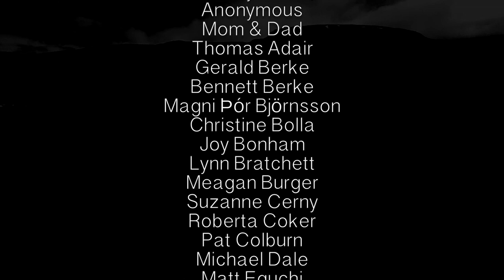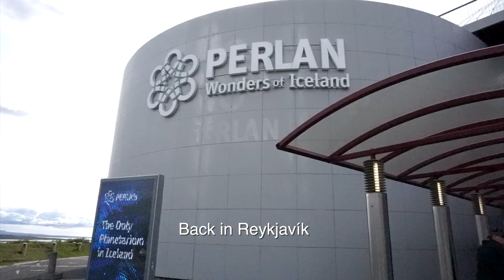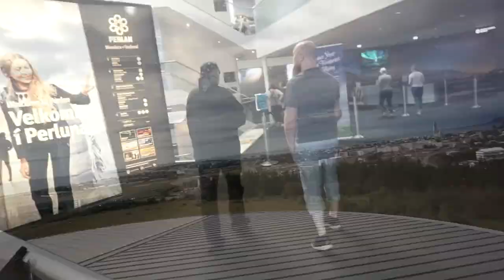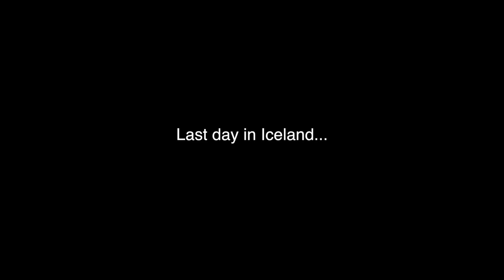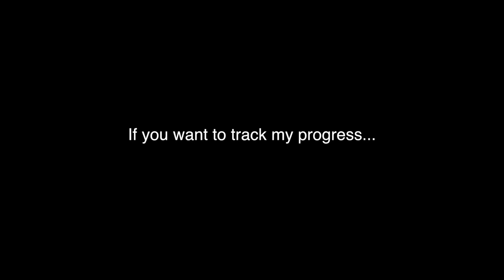(LAST) Video Update #7 – Iceland Composer Residency (2019) – Feona Lee Jones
This is my FINAL Iceland Residency video update! In this video, I talk about my presentation of the Requiem Mass (in-progress), and also show my drive back to Reykjavik, Iceland for the last week of the trip. While the requiem mass is not fully complete, I will continue working on it for the next few months. Thank you for joining me on this journey!

Anonymous
Anonymous
Mom & Dad
Thomas Adair
Gerald Berke
Bennett Berke
Magni Þór Björnsson
Christine Bolla
Joy Bonham
Lynn Bratchett
Meagan Burger
Suzanne Cerny
Roberta Coker
Pat Colburn
Michael Dale
Matt Eguchi
Danielle Jensen
Tobias Kolleth
Jeri Lawson
Nagarjuna M
Lisa McClun
Cameron McKenzie
Karen Micheals
Mike & Kathy Miles
Surrina Ning
Gerri Olk
Salvatore Orlando
LuLing Osofsky
Bonnie Parmelee
Egon Pedersen
Sarah Peterson
Gabriel Roland
Gerome Sandoval & Family
Keith Smith
B. Snyder
Noah Solnick
Moe Staiano
Winston, Helen, Lauren, & Coco Tang
Jennifer Van Dreser
CJ Vanston
Lorna Wallace
Becky Wenger

⭐️ LINKS⭐️